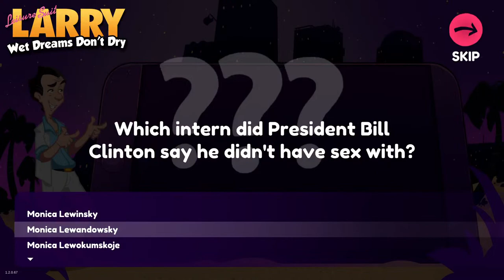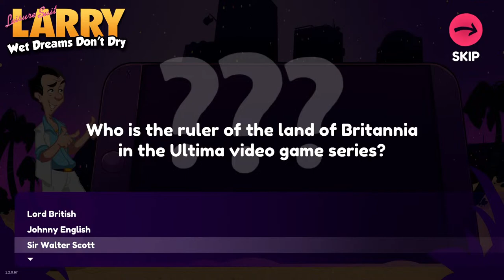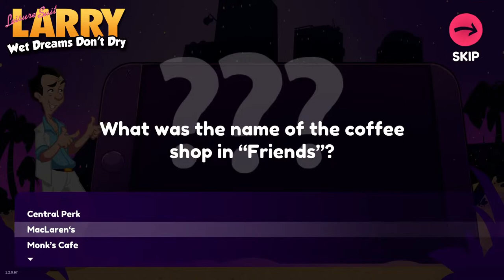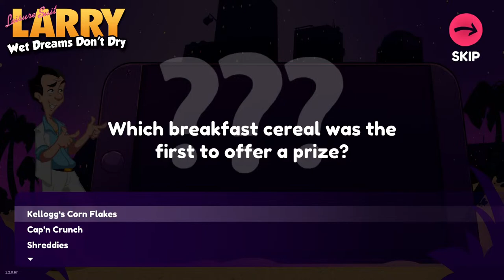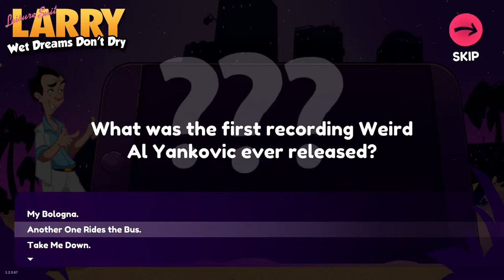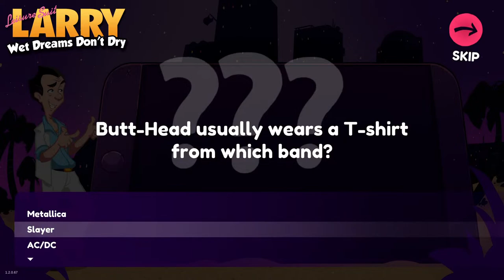Leisure suit Larry wet Dreams don't Dry - lets play part 1